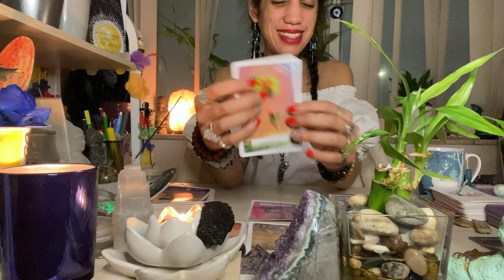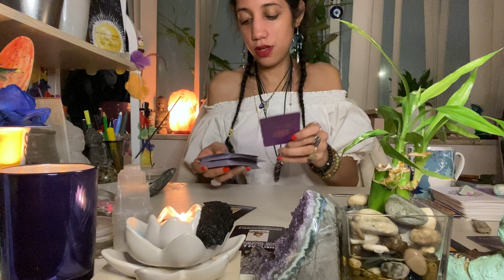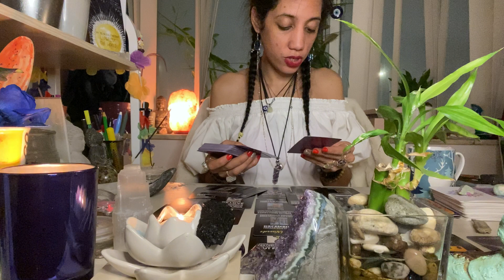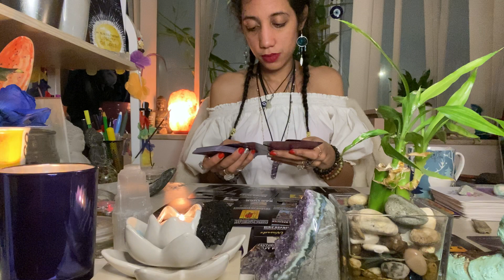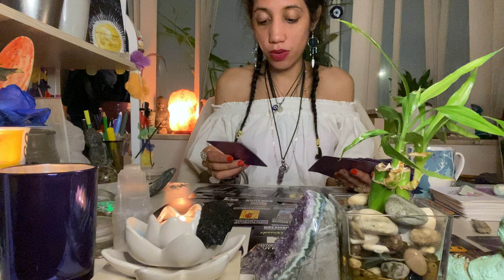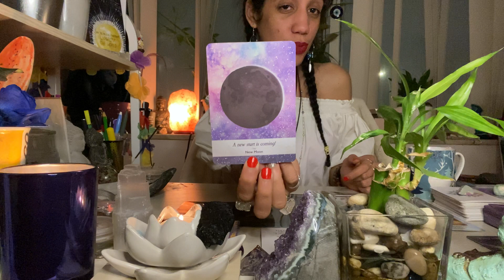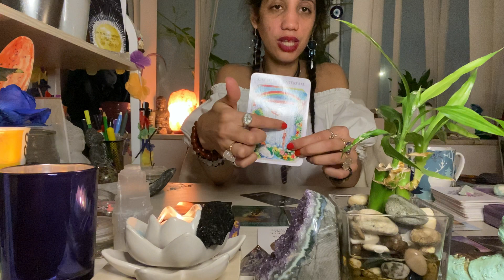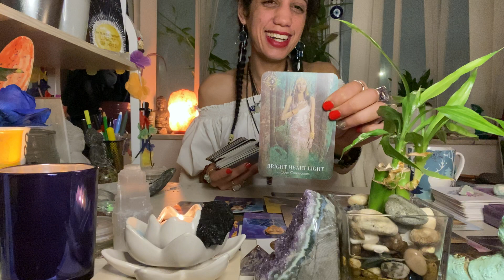Gemini ♊️🧿Portal 22/2/2022|protect ⚔️your💰, your❤️ life. Keep moving in silence. Upgrade!⚖️💰♾🤫😏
🎙@your_storymatters_ Podcast (New Episode! #25 🆙Follow. Share)

New blogs: Weekly psychic astrology readings! 14-20 Feb 2022

🦋Please kindly note that this is a timeless reading. Also, this is a general reading so use your intuition, discernment and claim messages that resonated and leave the rest behind.🦋